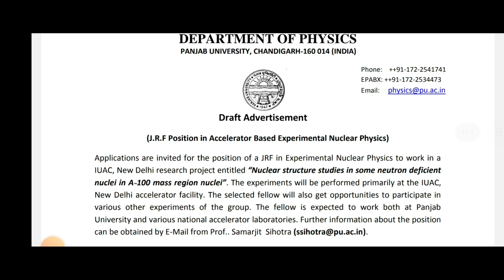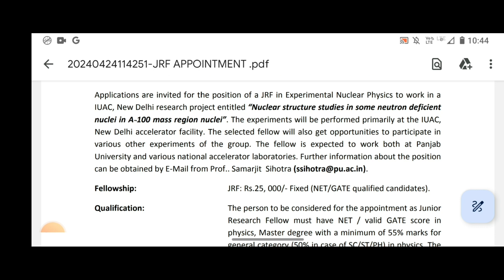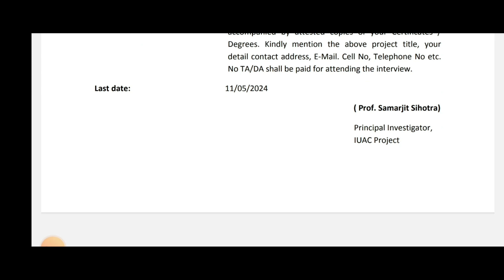Punjab University Chandigarh recruitment 2024/Chandigarh recruitment 2024